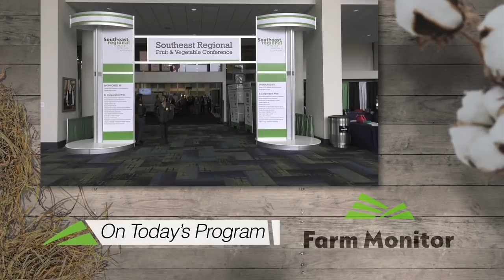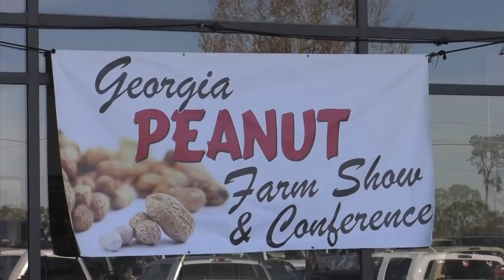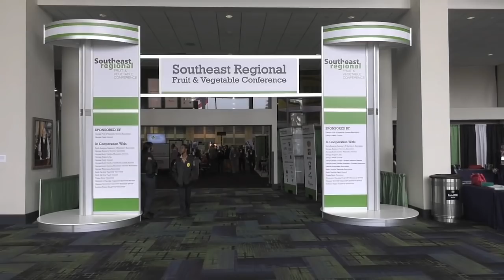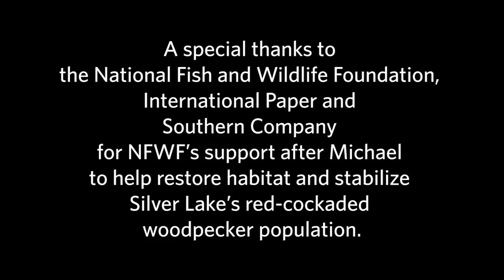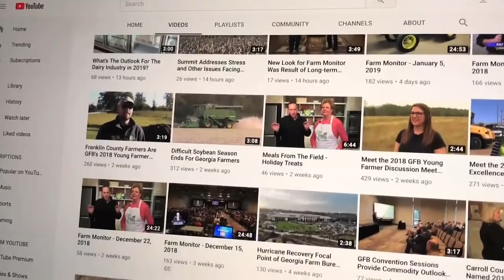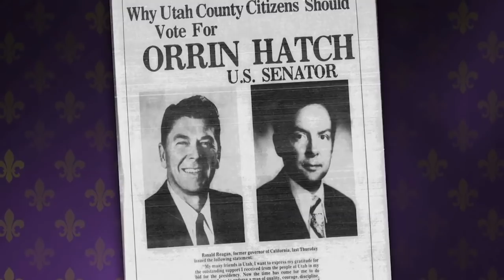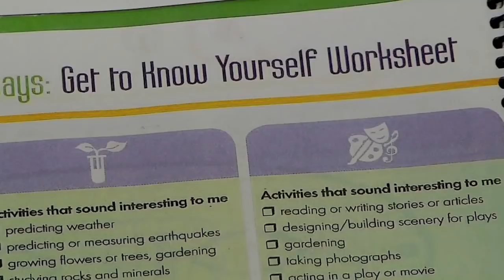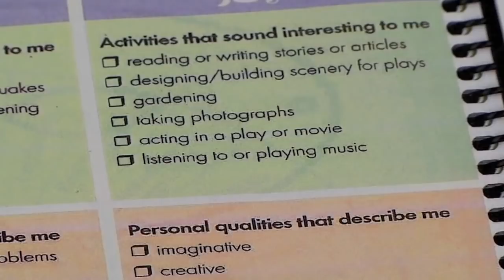Farm Monitor - February 2, 2019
On the Monitor this week... a look at the issues facing the peanut industry going into the 2019 crop year; we find out what producers discussed in the recent Southeast Fruit & Vegetable Growers Conference; and a visit to a Northeast Georgia farm that raises Clydesdale horses.